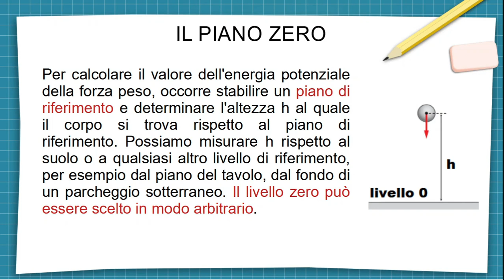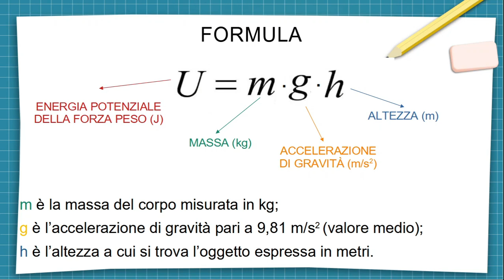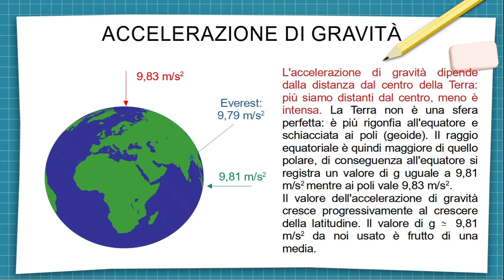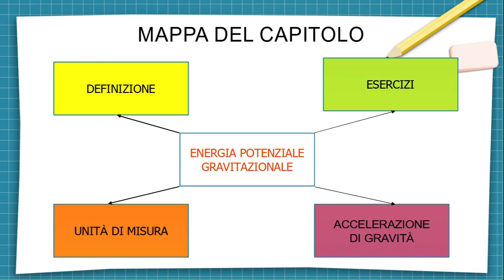13 Energia potenziale gravitazionale della forza peso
Appunti alle lezioni di tecnologia sull'energia potenziale gravitazionale della forza peso.